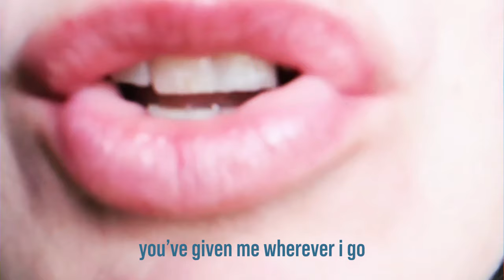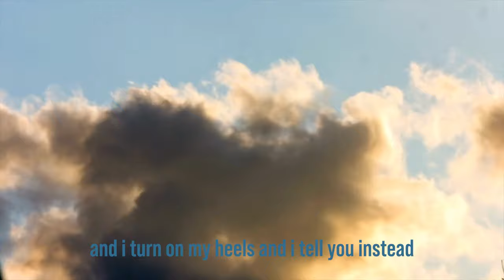Full Metal Jacket (Official Video)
New track from Ruth Theodore's anticipated new studio album.
Produced by Ruth Theodore, Mathias Künzli, and Todd Sickafoose
Video filmed at various locations. Edited by Imogen Mason.

Words and music written and performed by Ruth Theodore on piano.
Basses, muted piano, additional instruments by Todd Sickafoose
Drums and percussion by Mathias Künzli
Backing Vocals arrangements by Ruth Theodore, performed by Abdul Shyllon, Melody Brooks and Jabez Walsh.
Trombones by Tim Vaughn.
Recorded and mixed at Spillway Sound, West Hurley, NY, USA by Eli Crews